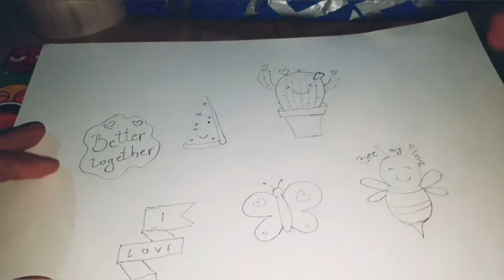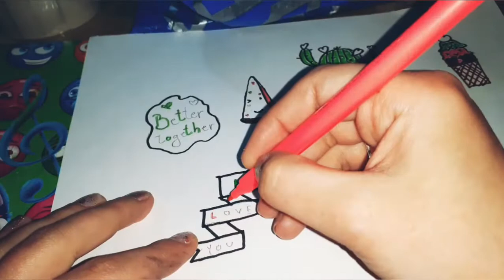Diy sticker-easy and quick👩‍🎨